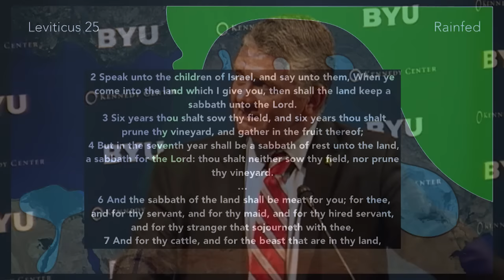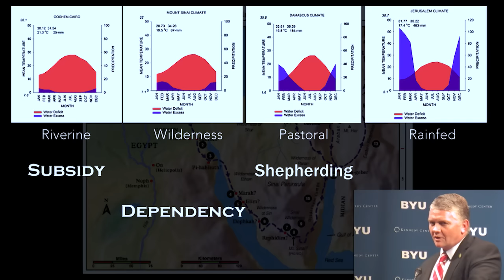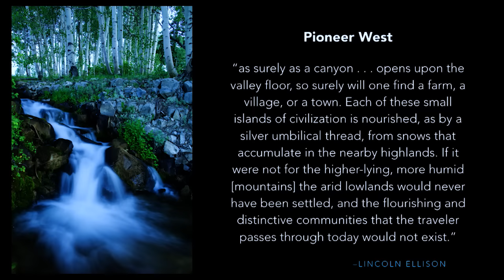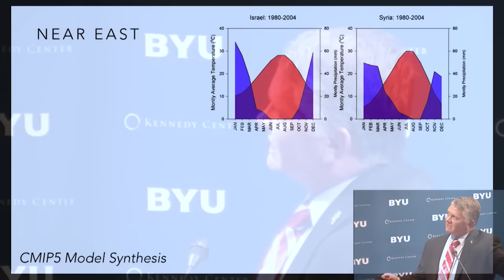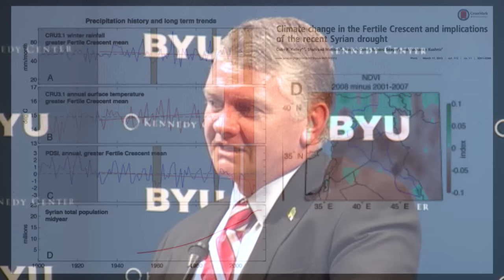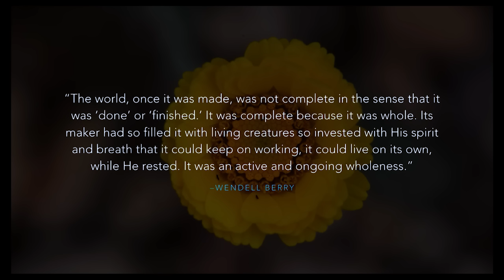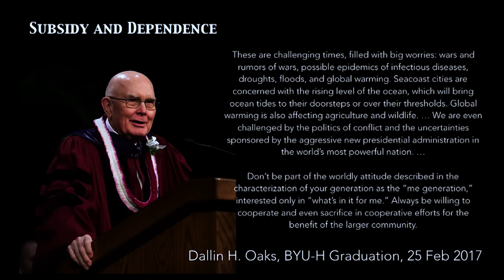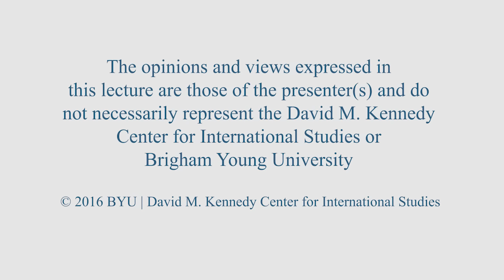Wandering from the Promised Land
This series will explore the relationship between the restored gospel and environmental stewardship in the context of our responsibilities as global citizens. Guest speakers draw from the most recent research on aspects of Mormon belief and place this discussion in the global context of world religions and their response to the environmental crisis.

Pursuing research on global change ecology, Rick Gill, an associate professor of biology at BYU, studies the impacts of changes in atmospheric CO2, temperature, and drought.

3/24/17